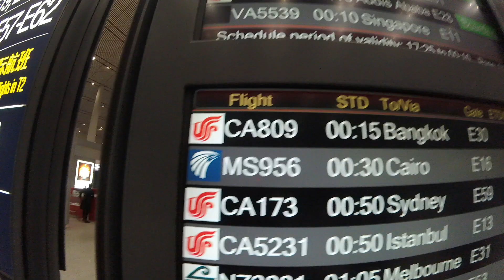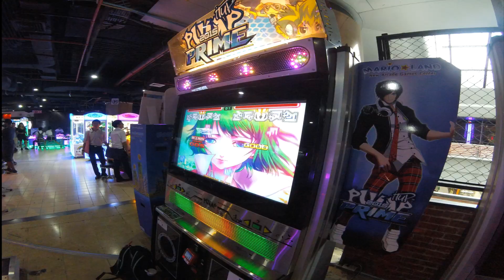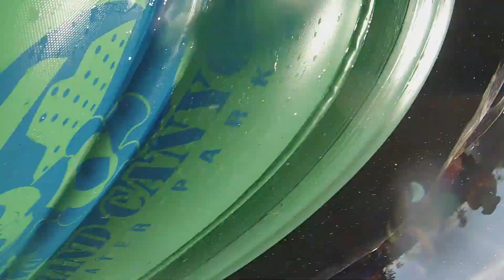Around the World in 465 Days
Prelim Video for my trips from August 2016-December 2017